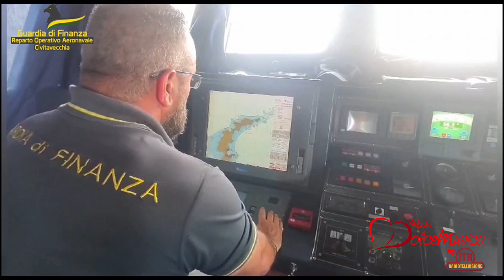LATINA 20/06/24 – VIGILANZA GDF ISOLE PONTINE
In occasione dei festeggiamenti di San Silverio, patrono dell’isola di Ponza, è stato rafforzato il dispositivo di vigilanza delle fiamme gialle del reparto operativo aeronavale di Civitavecchia sulle isole pontine.